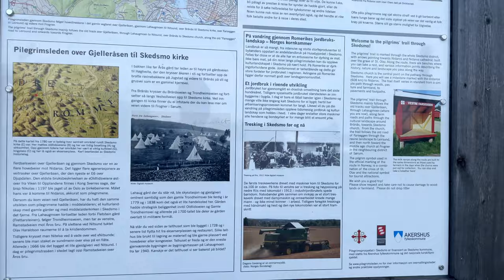Oslo v Norsku, Mavic 3 20220814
Záběry z DJI Mavic 3